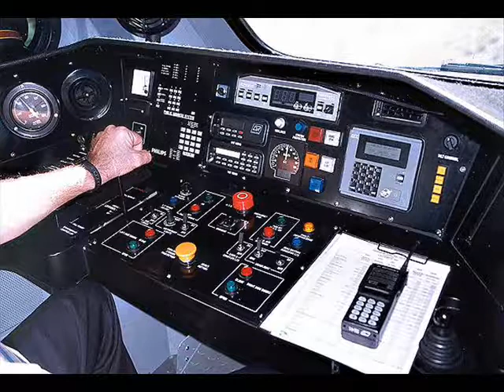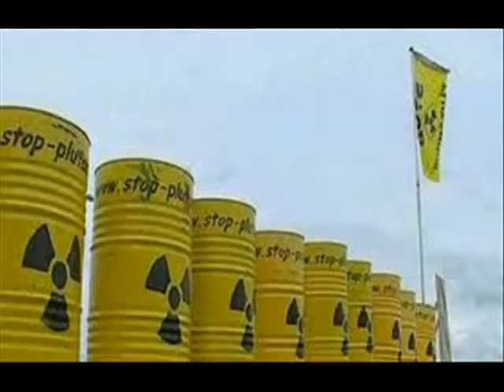Deutsche Bahn i pseudoekolodzy Theatrum Illuminatum audycja